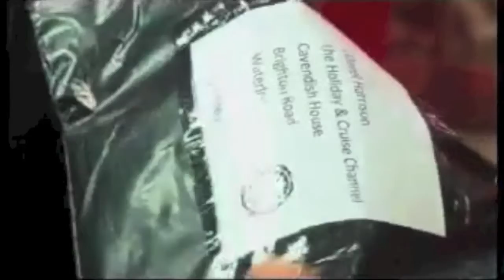Magicians for Hire at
Shadow Magic have taken the vaudeville art of shadow puppets and made it into something contemporary and new. Combining shadows of classic animals such as birds and elephants with famous celebrities, well known characters and magic tricks all set to music to create a one of a kind performance suitable for all nationalities and age groups.